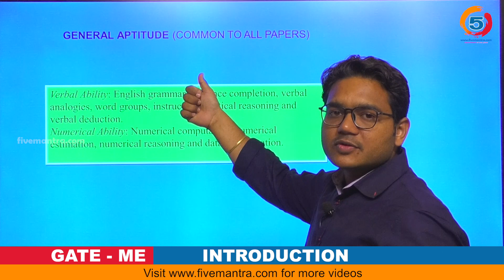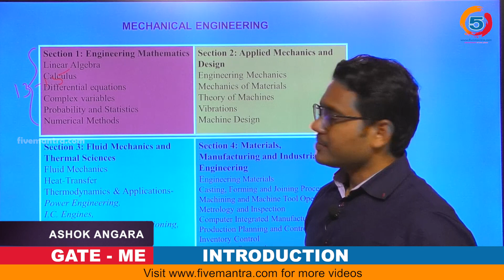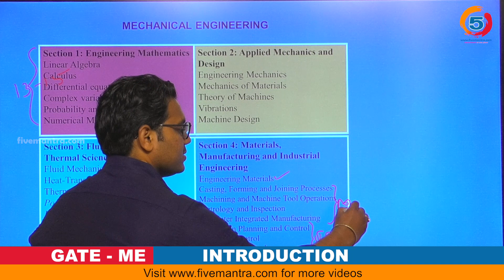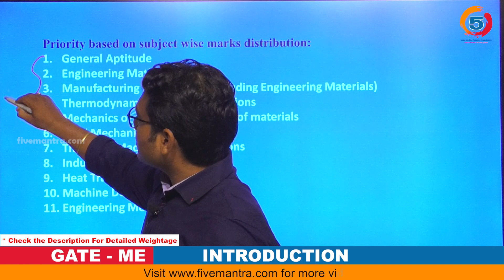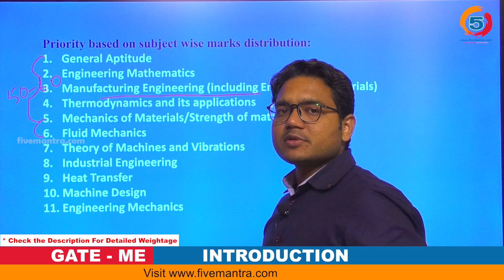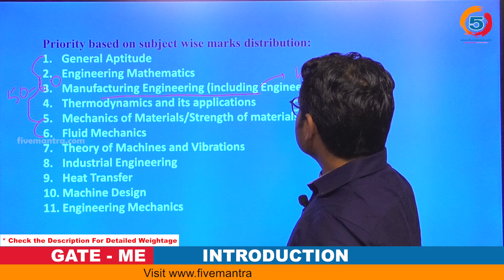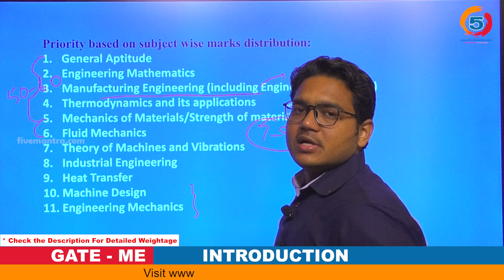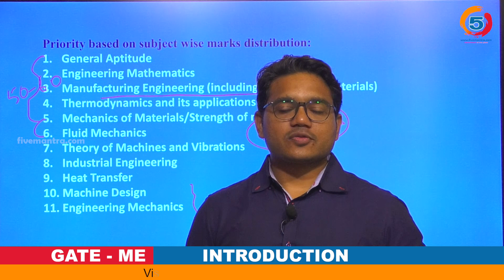How To Score Well in GATE-ME | Gate Mechanical Engineering Part -1| GATE 2020 Tips | @Wisdom Jobs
How To Prepare for GATE 2020 Mechanical Engineering (ME) GATE Aspirants Of Every Course Have To Prioritize There Respective Subjects by Analyzing The Pattern Of The Previous Papers And Thereby The Weightage Of Marks Each Subject Has This Video Is Based On Mechanical Engineering Syllabus With The Help Of GATE Syllabus For Mechanical Engineering And Weightage Of Various Subjects, Candidates Can Equip Themselves With A Strategy For Their GATE 2020 Preparation, Which Is Essentially A Smart Way To Study When The Time Till Examination Is Short

Priority Based On Subject Wise Marks Distribution:
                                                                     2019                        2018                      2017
                                                              Set1     Set2             Set1     Set2          Set1     Set2
  1. General Aptitude                           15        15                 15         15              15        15
  2. Engineering Mathematics           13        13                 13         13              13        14
  3. Manufacturing Engineering*    *   -            -               * 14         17           * 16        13
      (Including Material Science^)   ^ 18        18              ^   -            1            ^   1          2
  4. Thermodynamics and
       its applications                             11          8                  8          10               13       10
  5. Mechanics of Materials /
      Strength of Material                        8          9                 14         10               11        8
  6. Fluid Mechanics                              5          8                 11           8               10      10
  7. Theory of Machines &
       Vibrations                                        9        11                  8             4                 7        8
  8. Industrial Engineering                    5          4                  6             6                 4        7
  9. Heat Transfer                                  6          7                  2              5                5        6
10. Machine Design                              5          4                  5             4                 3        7
11. Engineering Mechanics                 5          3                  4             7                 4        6